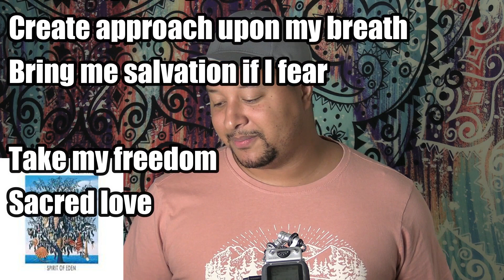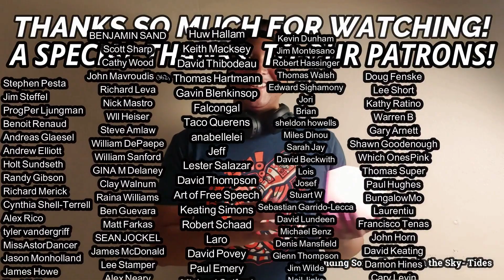Talk Talk- Spirit of Eden (ALBUM REVIEW)